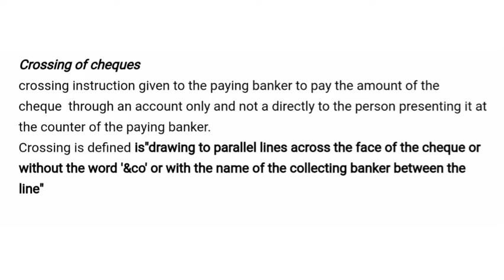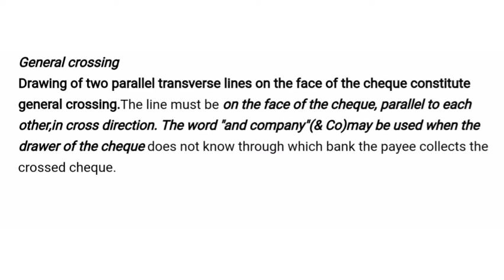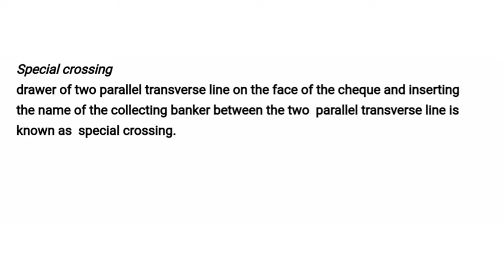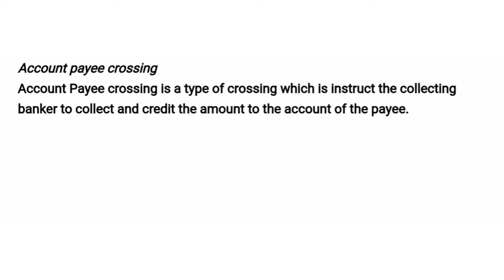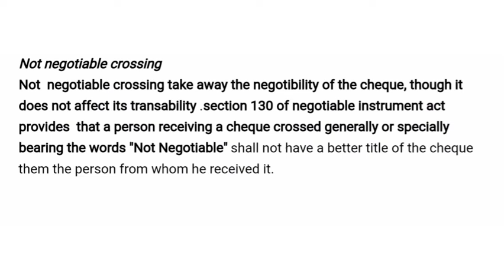crossing of cheques|general crossing|Special crossing|banking|Malayalam